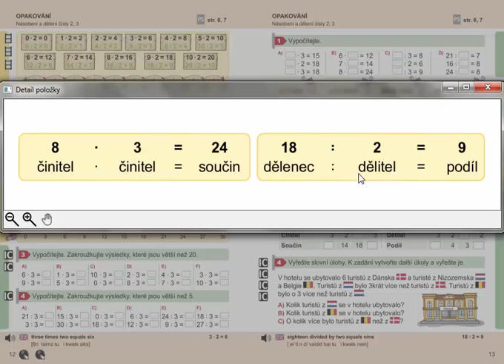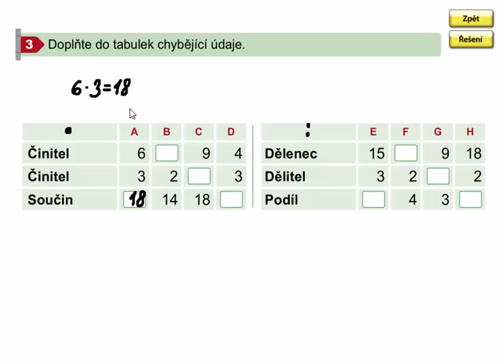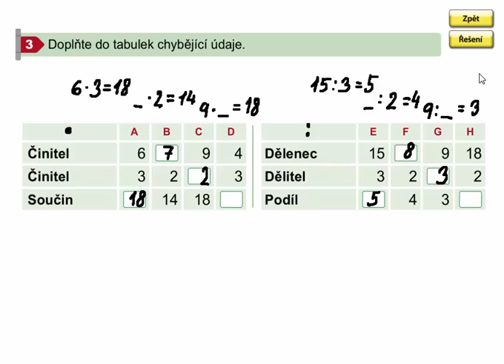Násobení a dělení čísly 2,3 (opakování), Matýskova matematika 7. díl, strana 13, cvičení 3